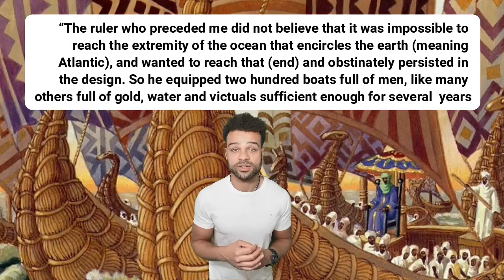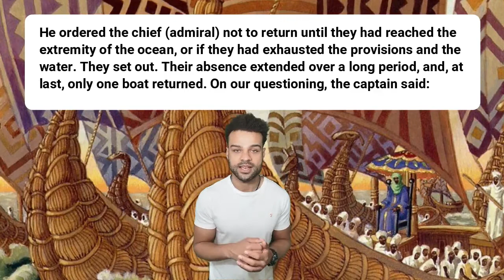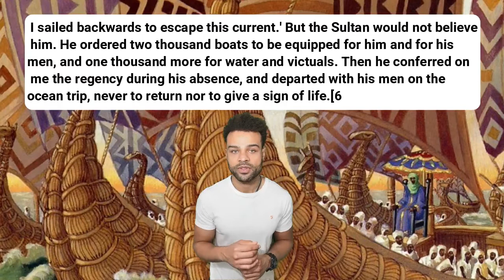They Came Before Columbus - Africans in America | Black History Project | Video 25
They Came Before Columbus (img)
The influence of the desert travellers, trade, Muslim technology and science such as celestial navigation (use of the stars for travel) and African Nautical techniques had accelerated the development of the Malian Navy. The Malians had exceptional boats which could travel long distances.

Taking advantage of this strength, 200 ships were instructed to sail west from Africa in direction of America. This is 181 years before Columbus attempted the same voyage from Europe. One ship returned… the sailor told the tail of violent currents. He turned back when the others continued.

The Arab-Egyptian scholar Al-Umari[1] quotes Mansa Musa as follows:
“The ruler who preceded me did not believe that it was impossible to reach the extremity of the ocean that encircles the earth (meaning Atlantic), and wanted to reach that (end) and obstinately persisted in the design. So he equipped two hundred boats full of men, like many others full of gold, water and victuals sufficient enough for several years. He ordered the chief (admiral) not to return until they had reached the extremity of the ocean, or if they had exhausted the provisions and the water. They set out. Their absence extended over a long period, and, at last, only one boat returned. On our questioning, the captain said: 'Prince, we have navigated for a long time, until we saw in the midst of the ocean as if a big river was flowing violently. My boat was the last one; others were ahead of me. As soon as any of them reached this place, it drowned in the whirlpool and never came out. I sailed backwards to escape this current.' But the Sultan would not believe him. He ordered two thousand boats to be equipped for him and for his men, and one thousand more for water and victuals. Then he conferred on me the regency during his absence, and departed with his men on the ocean trip, never to return nor to give a sign of life.[6]”
The Malian King at the time, Mansa Abukari left with another 2000 ships to see for himself and also never returned. According to 14th Century Syrian historian Shibab al-Umari, Abu-Bakr was obsessed with the Atlantic Ocean and what lay beyond it. Historian Ivan Van Sertima, 181 years later, after arriving on the shores of Christopher Columbus describes finding African metal.

Van Sertima cites the abstract of Columbus's log made by Bartolomé de las Casas, according to which the purpose of Columbus's third voyage was to test both the claims of King John II of Portugal that "canoes had been found which set out from the coast of Guinea [West Africa] and sailed to the west with merchandise". There are also claims of the native inhabitants of the Caribbean island of Hispaniola that "from the south and the southeast had come black people whose spears were made of a metal called guanín ... from which it was found that of 32 parts: 18 were gold, 6 were silver, and 8 copper."[9][10]

(img) American villages with Malian names such as Mandiga port, Mandiga bay, Sierre de Mali were also discovered. 2 negro skeletons were found in the Danish Virgin Islands dated back to 1250AD, over 200 years before Colmbus’ first voyage in 1492. In Reef Bay Valley, African Tifinagh script has also been found. Similar facial markings and sculptures have been found in Native American tribes that are also present in West African tribes.

The website Global Black History summarises Ivan Van Serima’s work in “They Came Before Columbus”.

Examining navigation and shipbuilding; cultural analogies between Native Americans and Africans (img); the transportation of plants, animals, and textiles between the continents; and the diaries, journals, and oral accounts of the explorers themselves, Ivan Van Sertima builds a pyramid of evidence to support his claim of an African presence in the New World centuries before Columbus. Combining impressive scholarship with a novelist’s gift for storytelling, Van Sertima re-creates some of the most powerful scenes of human history: the launching of the great ships of Mali in 1310 (two hundred master boats and two hundred supply boats), the sea expedition of the Mandingo king in 1311, and many others. In They Came Before Columbus, we see clearly the unmistakable face and handprint of black Africans in pre-Columbian America, and their overwhelming impact on the civilizations they encountered.